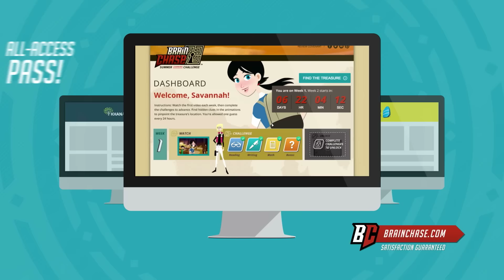Brain Chase :60 Commercial